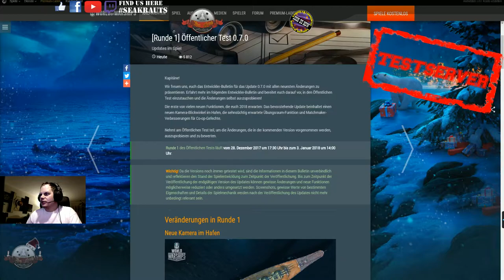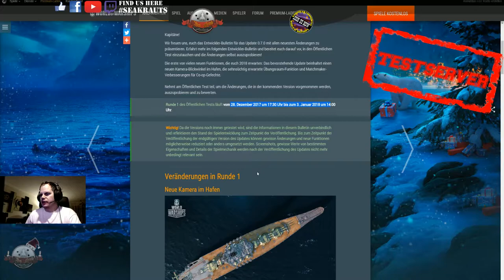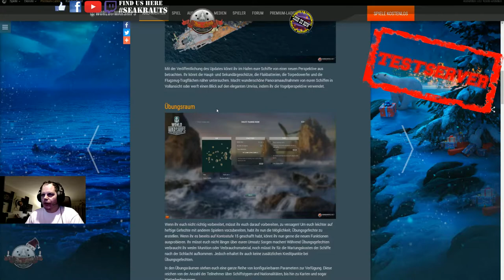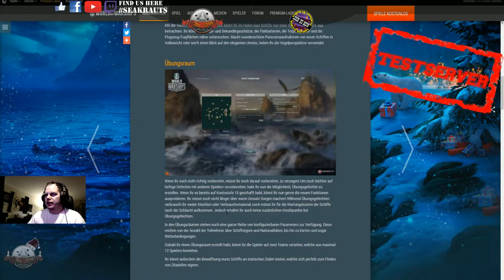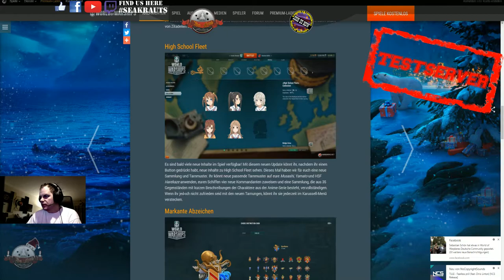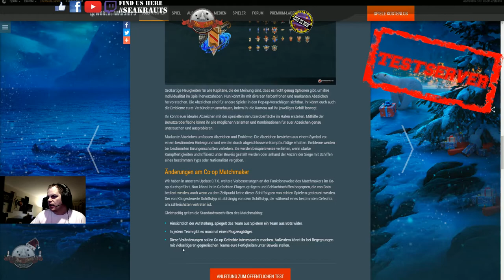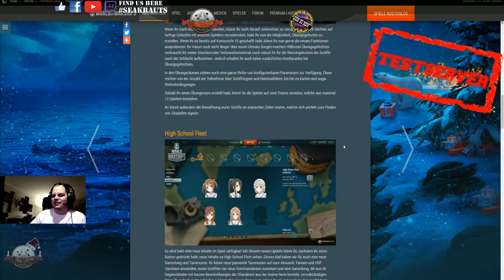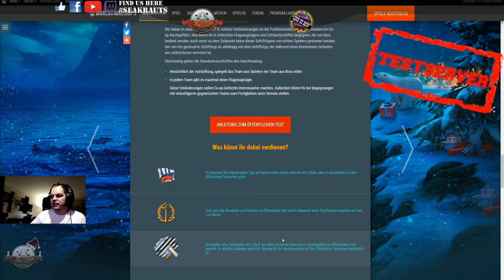FLASCHENPOST Preview PATCH 0.7.0 WorldofWarships SeaKrauts #117